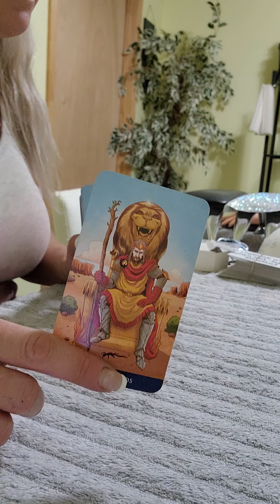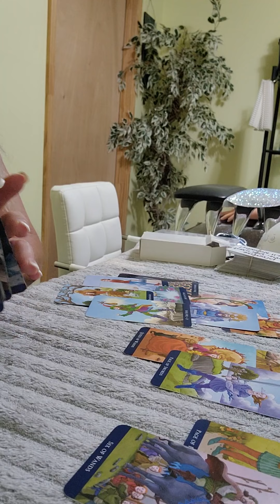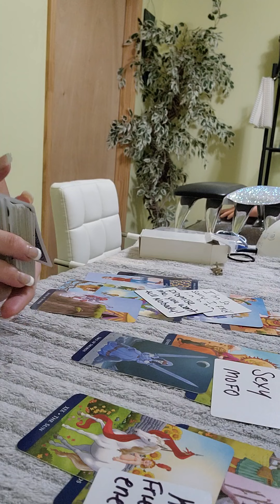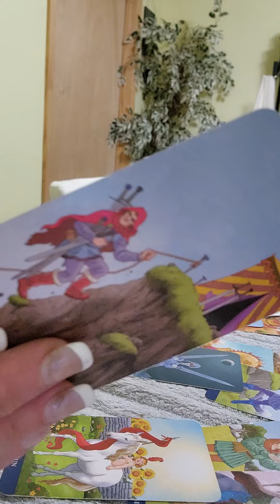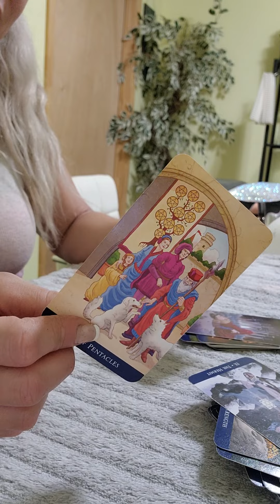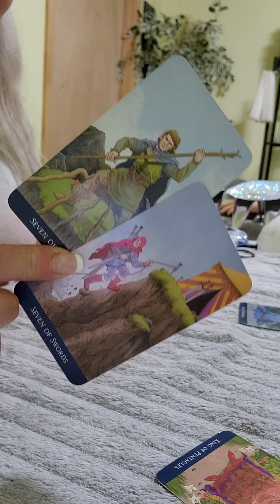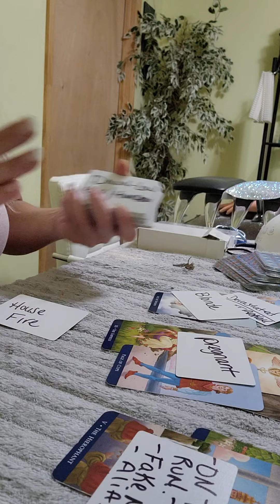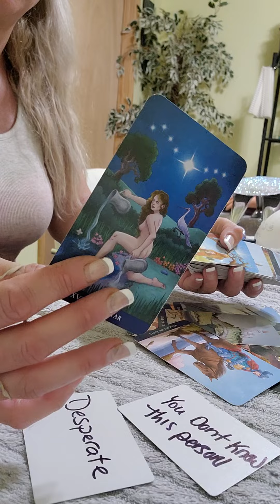Aries - URGENT!!!! YOUR FRIENDS & ENEMIES ARE REAL HARD TO TELL APART!! Duppy know who fi fright’n.